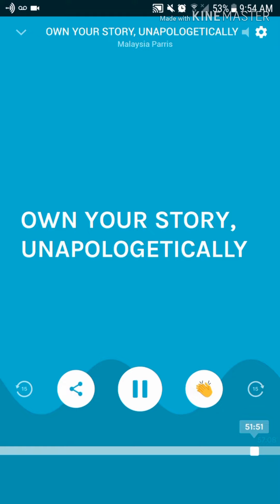OWN YOUR STORY, UNAPOLOGETICALLY: How LIBERATING it is to Live AS You FOR You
~Get to know more about the host, Malaysia, in S2 E5

🔷️You can ALWAYS catch DiscussionTime wherever podcasts are!!! 😇💙

🎙️~DISCUSSION TIME PODCAST (SEASON 2 IS ON THE AIR! LISTEN NOW!) ►

🦋~ About Malaysia (Laysia) ~
Malaysia, aka LaysiaPrincess, is a Belizean Garifuna & Trinidadian, multifaceted & multitalented Artist, Artivist, & Artrepreneur who aids in healing via unconventional Art Therapy via her MPire; an internal agency of personal brands that teaches practical hands-on business skills, holistic education, a safe-haven for artists, and much more through unique opportunities.